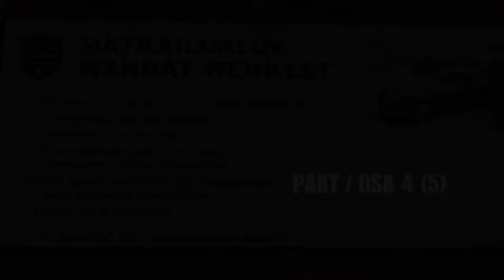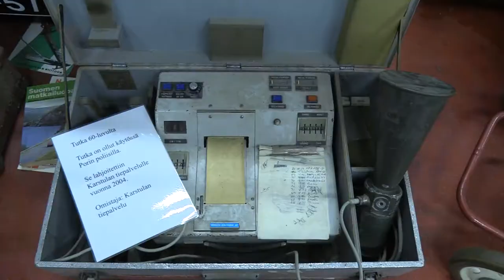Wanhat Wehkeet osa 4/5 - Karstula Finland - Old Equipment Museum, 汽車, car, कार, coche, voiture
سيارة عتيقة, מכונית עתיקה, אַנטיק מאַשין, انټیک کار, ماشین عتیقه, مرڪزي ڪار, قدیم کار,

المعدات القديمة, ציוד ישן, אַלט ויסריכט, زاړه وسايل, تجهیزات قدیمی, پراڻي سامان, پرانے سامان,

موزیم מוזיאון, متحف, מוזיי, موزه, ميوزيم, میوزیم,

汽車, car, कार, coche, carro, voiture, গাড়ী, автомобиль, 車, ਕਾਰ,

سيارة, کار,